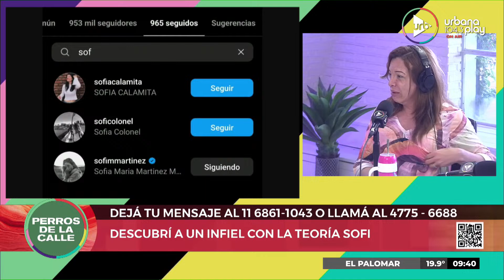[20/10/2022] Perros2022 en Urbana Play 104.3 FM UrbanaPlay1043 (Parte 1)